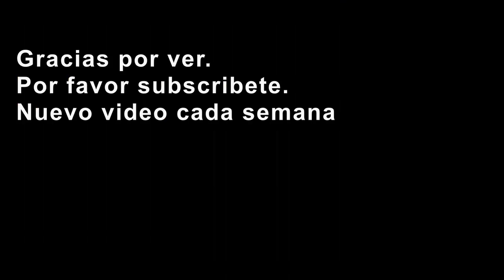2 Botanas(Aperitivos) en 2 Minutos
Para la Piña:
1 piña entera
100 gms de jamon picado
100 gms de piña picada
100 gms de aceitunas
100 gms de cebollitas en escabeche(vinagre)4
100 gms de queso en cubos

Para la salsa macha:
200 gms de chile piquin
1 chile cascabel
1/2 taza de aceite de oliva
4 dientes de ajo
sal.